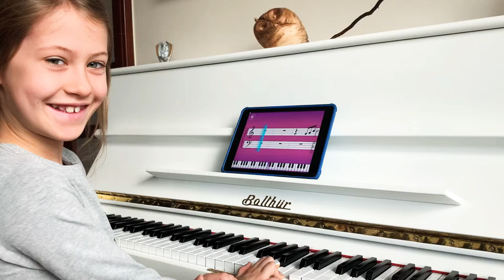Ed Sheeran - Perfect - Simply Piano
Intermediate III - Training

Simply Piano - is this worth to buy?
You can simply find answer on this question watching this movie

Simply Piano - the best app to start playing piano!